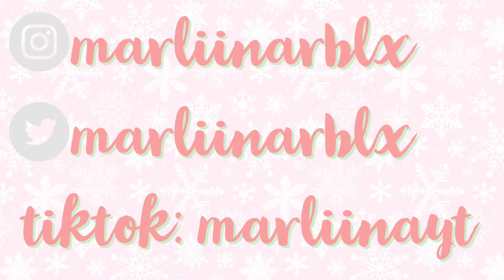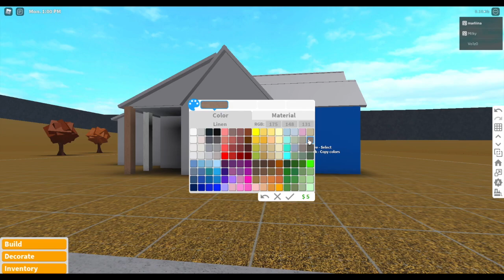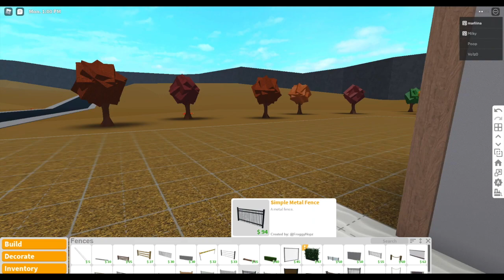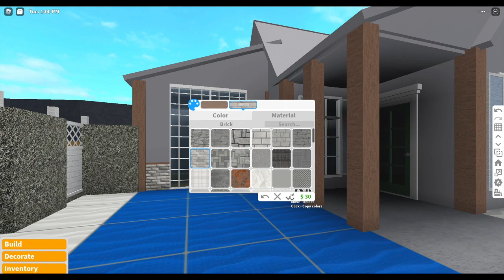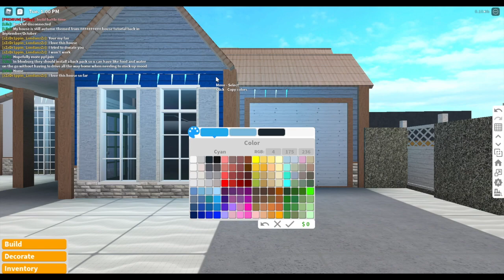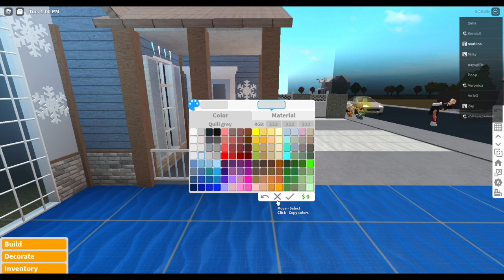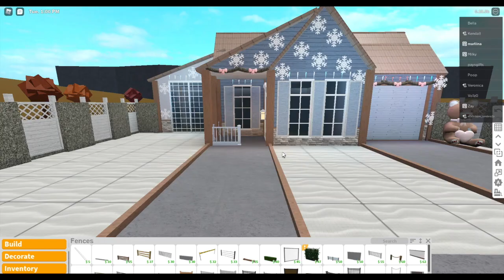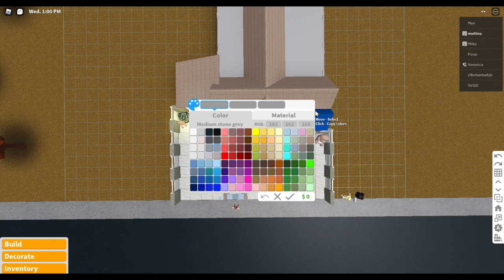single story winter home || bloxburg speed build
☆bloxburg build - single story winter home exterior value: $20k

★gamepasses required:
- advanced placing

✰timestamps:
00:00 - intro
00:18 - tour
00:53 - layout & speed build

★audio:
Boogieman - Ikson
Merry - Ikson
Present - Ikson
Paradise - Ikson
Picasso - Ikson

bloxburg bloxburgspeedbuild roblox bloxburghousebuild bloxburgbuild welcometobloxburg bloxburghouse bloxburgcodes bloxburgnogamepass bloxburgnogamepasshome bloxburg no gamepass house, bloxburg no game pass 1 story home, bloxburg no game pass home, bloxburg no game pass $10k home, bloxburg $5k no game pass home, $5k bloxburg home, bloxburg no game pass family home, bloxburg family home no game pass, bloxburg cafe, bloxburg bakery,